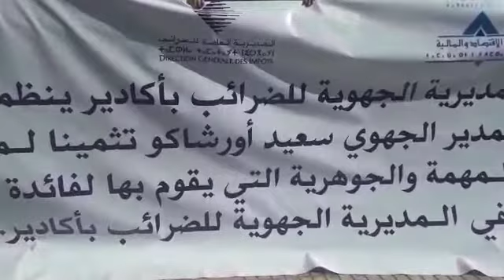وقفة تضامنية لموظفي و موظفات المديرية الجهوية للضرائب مع مديرهم